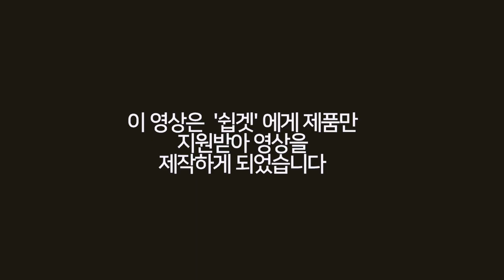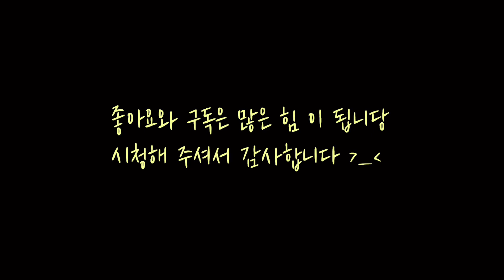타오바오 쇼핑 룩북❤️ (feat 쉽겟)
쉽겟에서 언박싱 영상보고 구매하신 분들께

5kg 이상은 추가금액 발생해요~

★이벤트 내용
쉽겟에서 영상을 본 구독자 분들을 위해무료배송
코드를 제공해주고 있어요

무료배송 이벤트 많이 이용해주세요~
※ 배송비는 무료이며, 개인 통관비 $3 달러는 별도결제

Let's communicate on Instagram
Thank you for enjoying the show.

*･゜ﾟ･*:.｡..｡.･*:.｡. .｡.:*･゜ﾟ･*